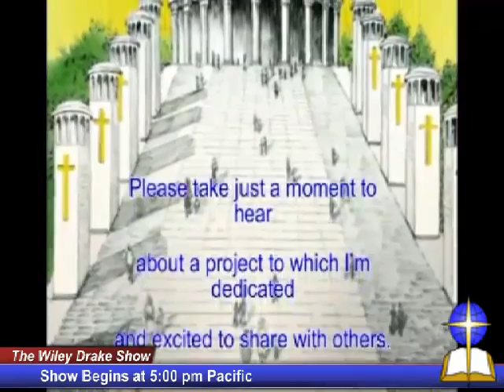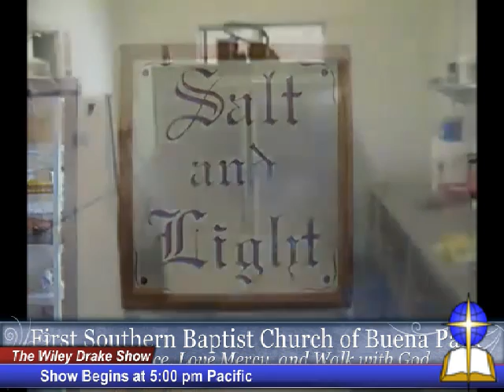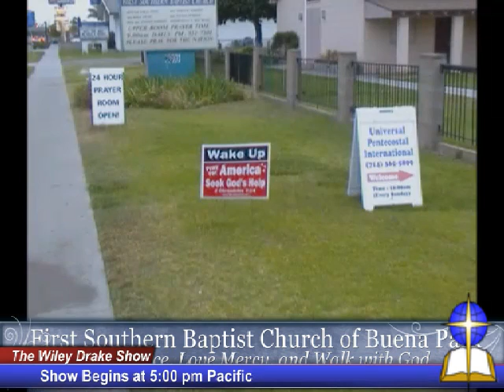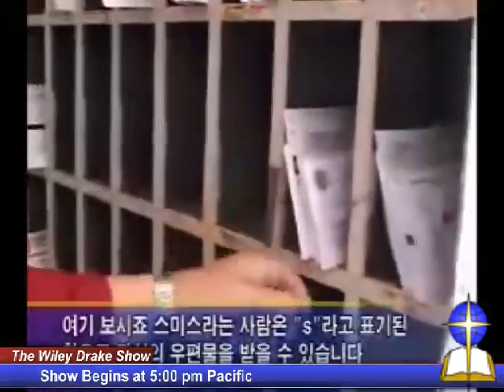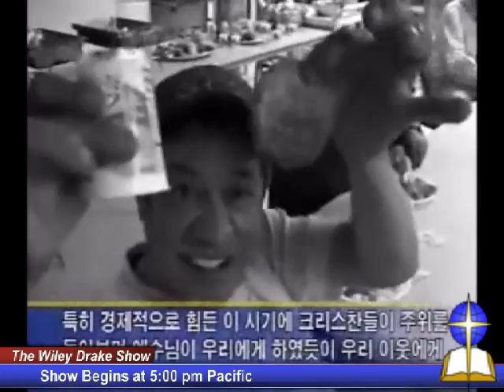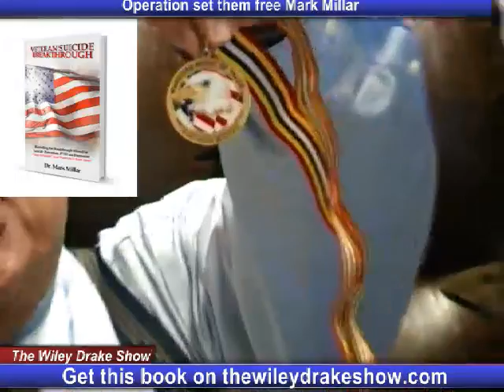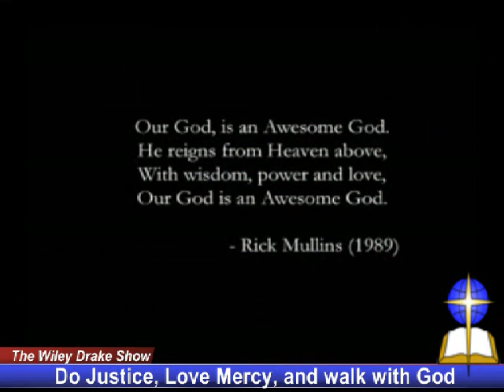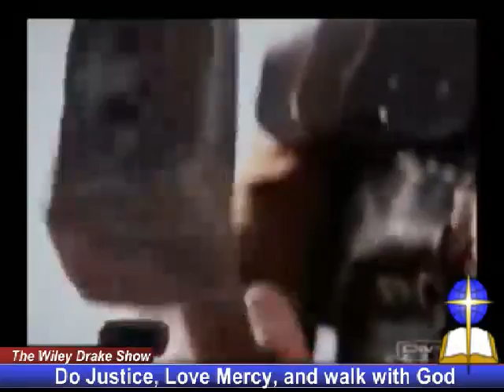Wiley Drake Show